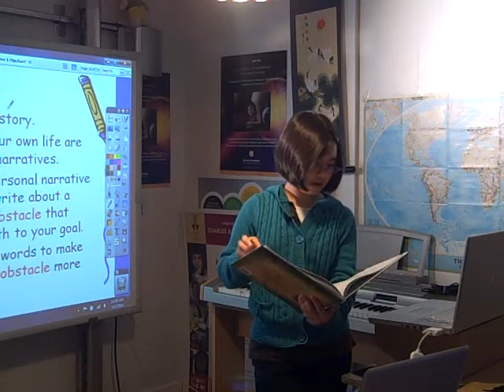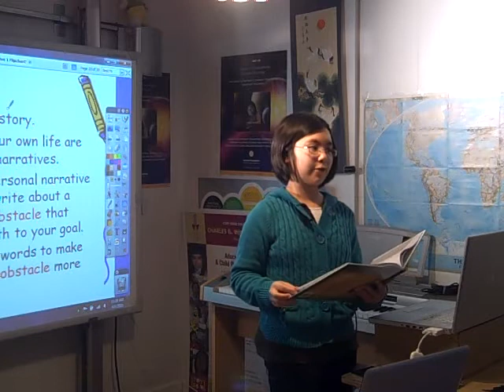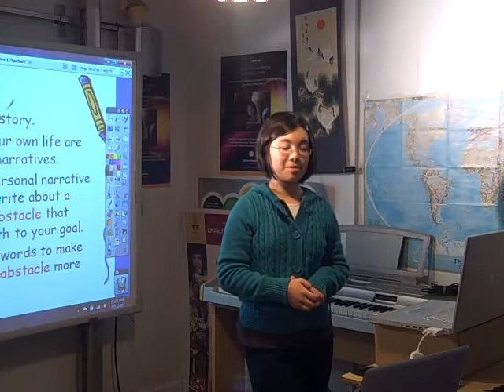Poetry Writing With Adora